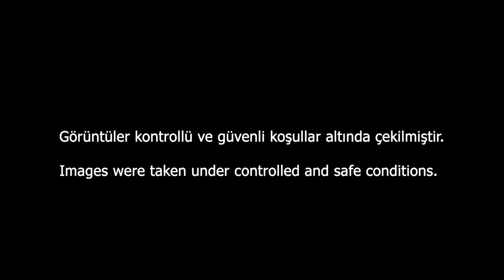Rector Firearms Clip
Heeey ! Here is Rector's new Clip

Rector Firearms
Rector Silah Sanayi
Beyşehir Silah Fabrikası
Konya Silah Fabrikaları
Konya Silah Fabrikası
Beyşehir Silah Fabrikaları